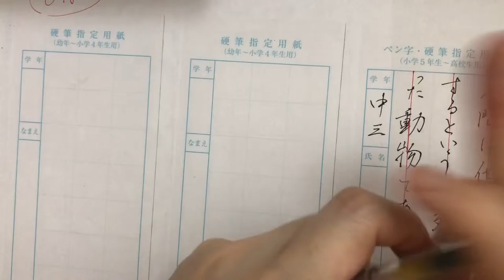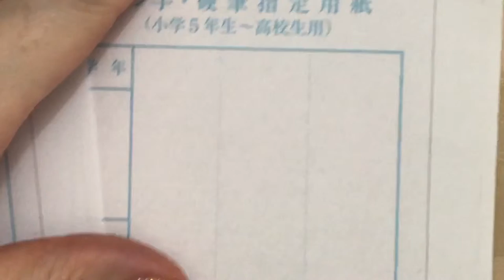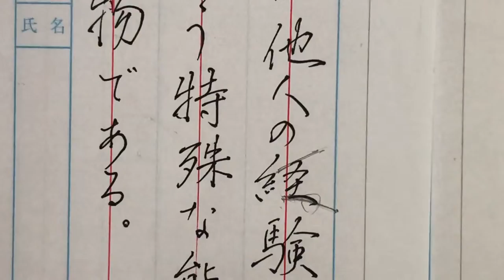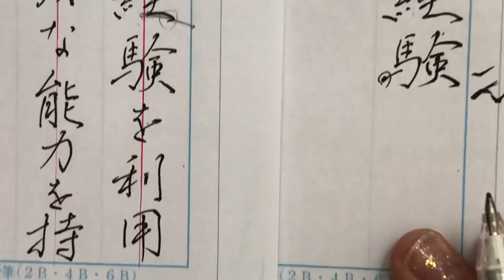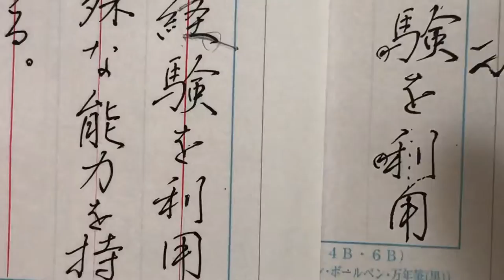2019年6月3日